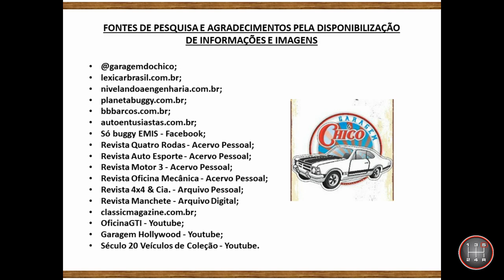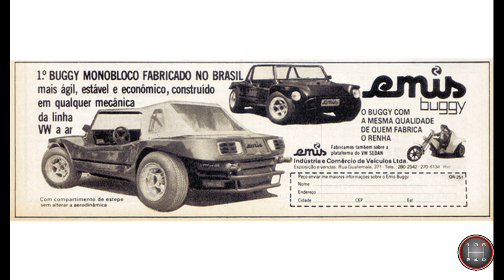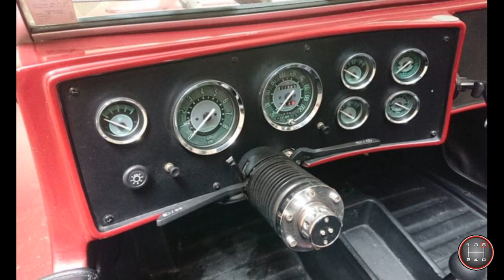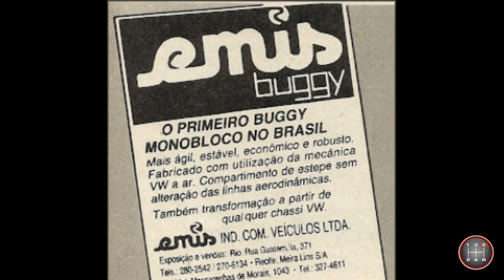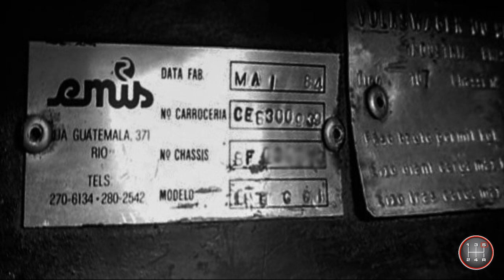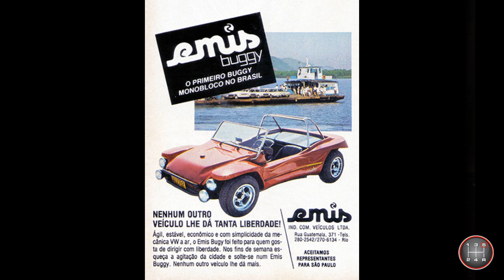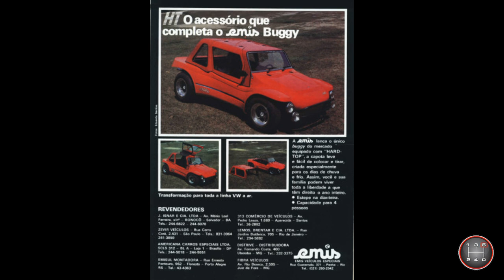HISTÓRIA DO BUGGY EMIS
História completa do buggy Emis, que foi fabricado em 3 Estados brasileiros diferentes.

Caso encontre alguma informação errada, por gentileza, entre em contato para que seja corrigida.